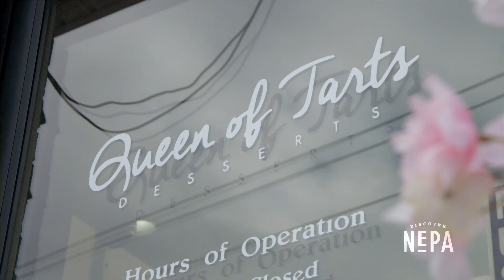Queen of Tarts Desserts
Queen of Tarts Desserts in Archbald makes life sweeter with their stunning custom cakes and a bakery case filled with homemade goodies! We stopped by for a closer look at some of the tasty treats. 🍰